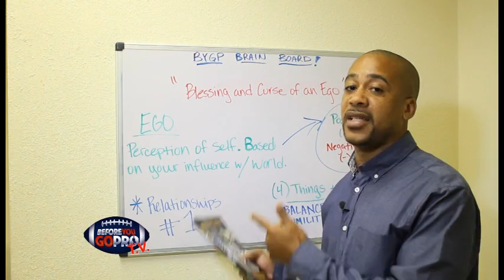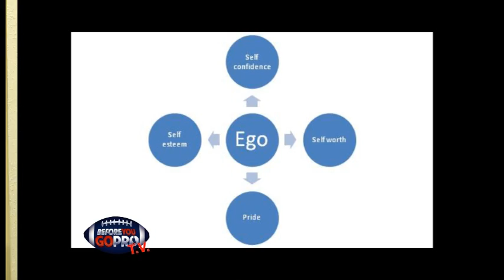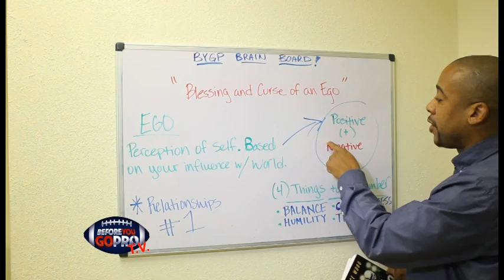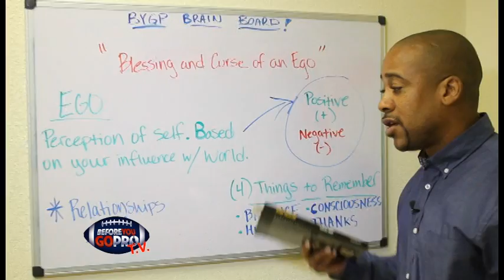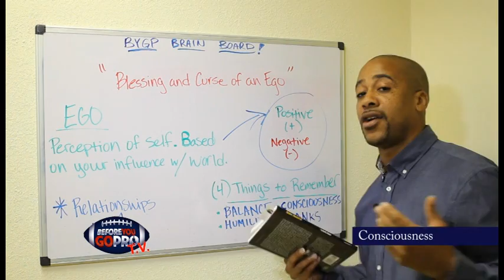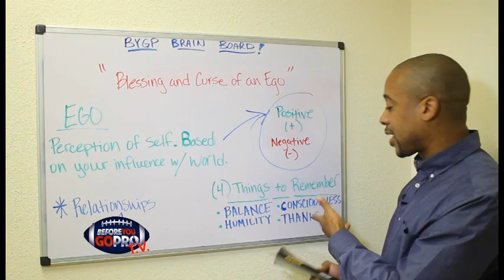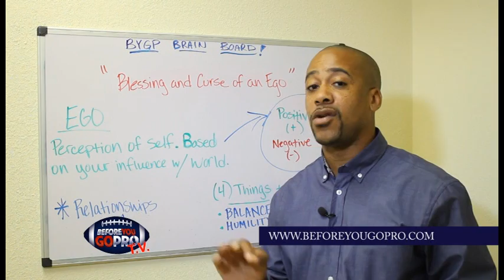BYGPTV Coaches Minute (Blessing and Curse of an Ego)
The same Ego that great athletes feed off of to become the best at any given sport, can also serve you negatively and turn people off, if you cannot control it!

Tune into this special BYGPTV Coaches Minute, to hear some tips and advice, on how to make sure your Ego is a blessing and not a curse in your life.